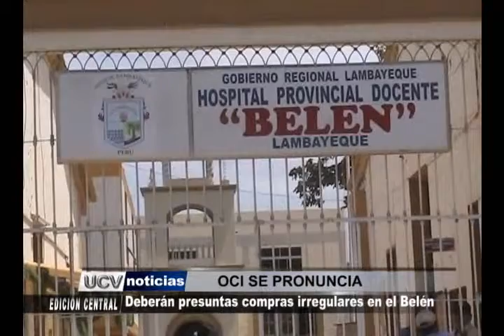9 OCI SE PRONUNCIA